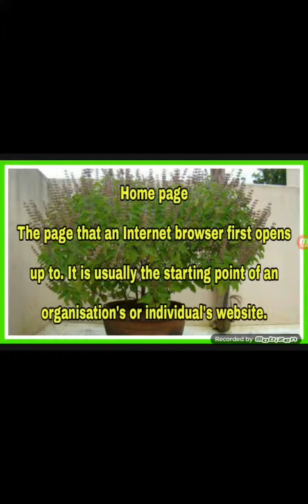Home Page In Technology.